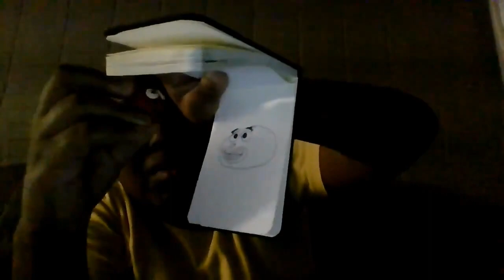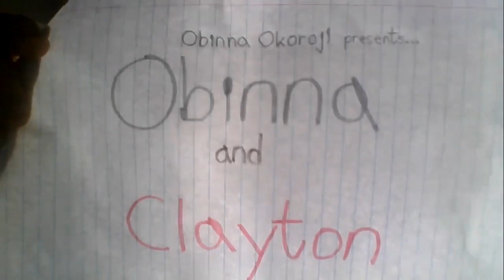Obinna and Clayton Promo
Obinna Okoroji on YouTube